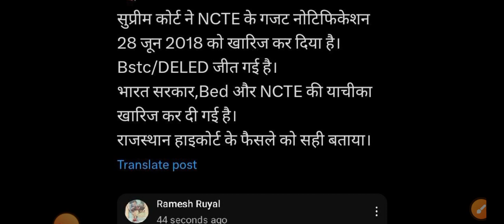B.ed out from primary teacher||Good news for CT candidates||supreme court final decision